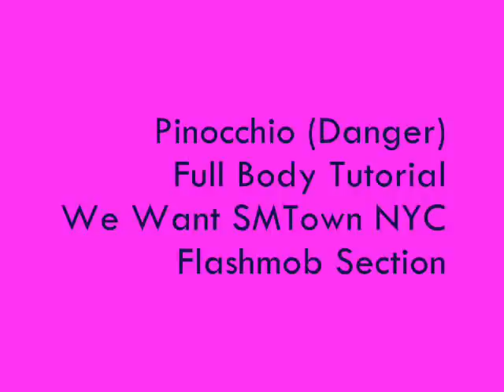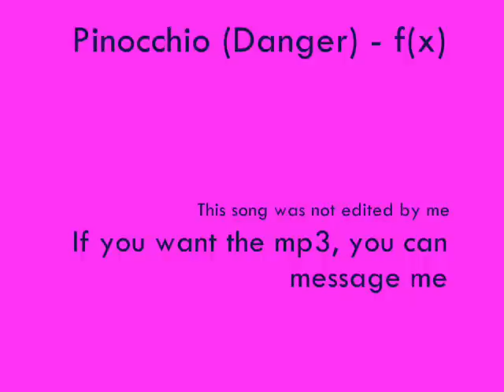Pinocchio (Danger) Full Body Tutorial [Mirrored]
Full Body Explanation & Half Speed

This is a tutorial for the section that will be in the We Want SMTown NYC Flashmob, NOT THE WHOLE SONG!